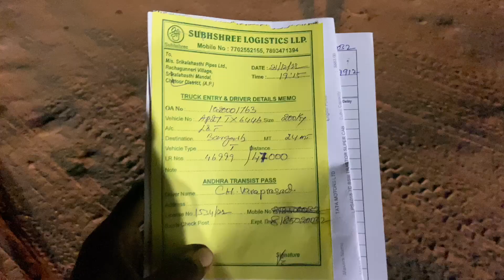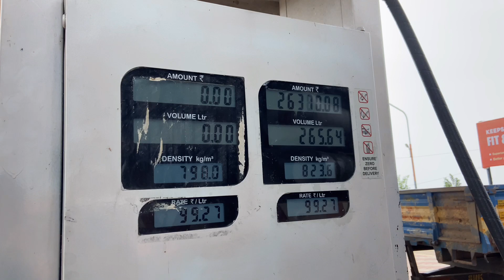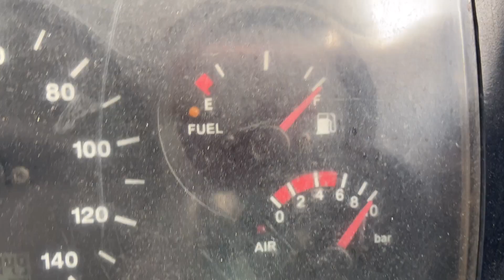కొండల్లో ప్రయాణం శ్రీకాళహస్తి to Bargarh || prasad trucking Telugu vlogs